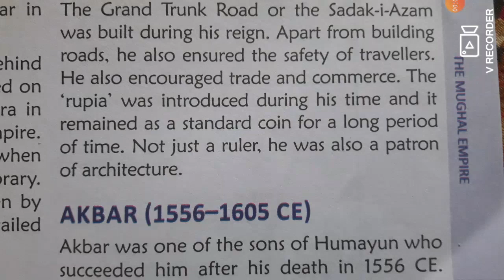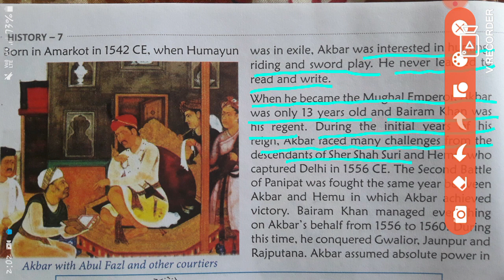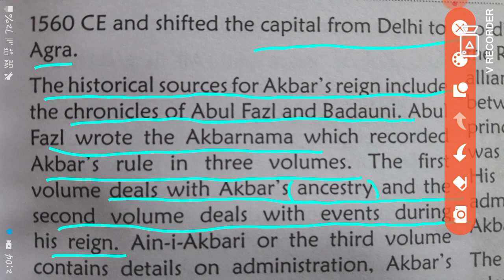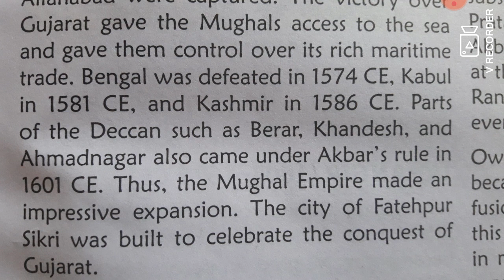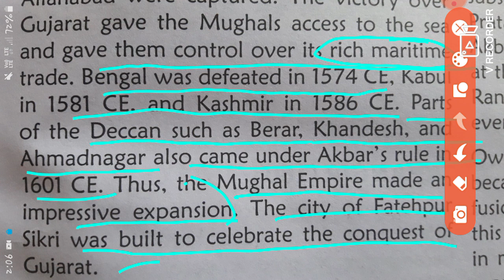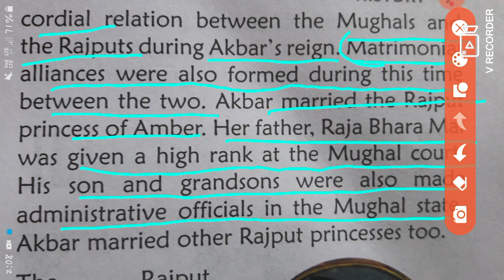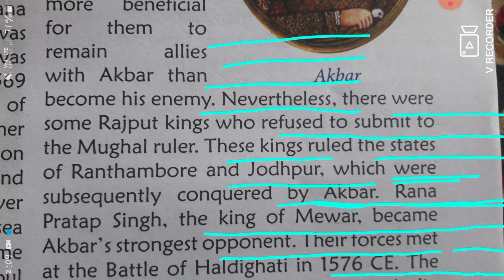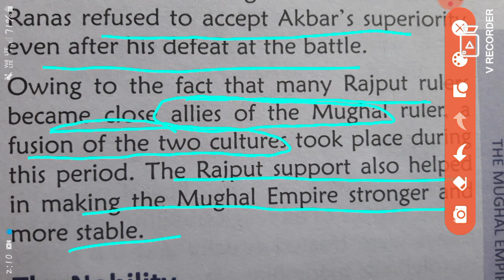SOCIAL SCIENCE CLASS 7TH C-4 THE MUGEL EMPIRE PART-2